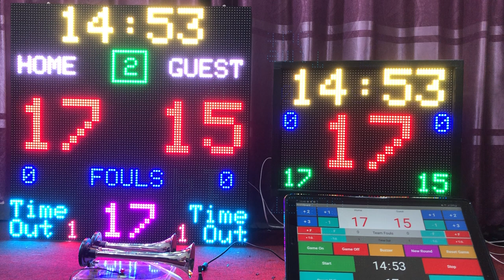Scoreboard system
Basketball scoreboard system
- Main board
- Short clock
- Horn
- Android app